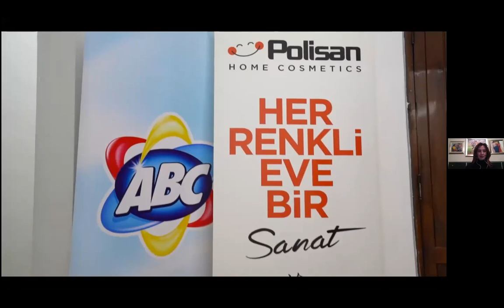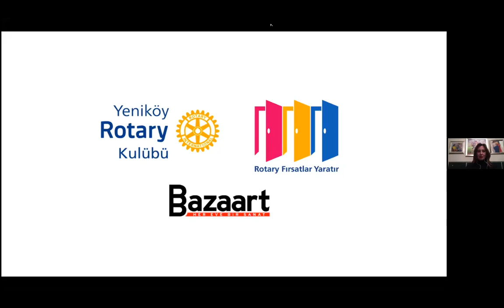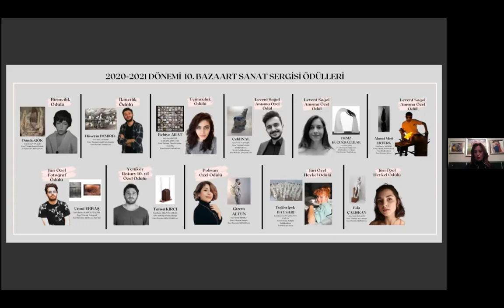Bazaart Art Talk 2021, Ayda Elgiz Güreli, Derya Bigalı, Moiz Zilberman - Moderatör: Marcus Graf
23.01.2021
Bazaart Art Talk 2021
Sanat Yarışmaları ve Devamlılık

Konuşmacılar
Ayda Elgiz Güreli
Derya Bigalı
Moiz Zilberman

Moderatör
Marcus Graf

Prof. Dr. Marcus Graf
Curator, Art Writer and Head of the Arts and Cultural Department
at Yeditepe University, Istanbul